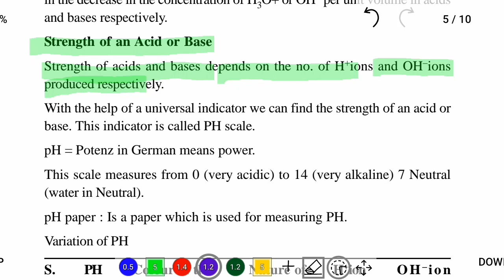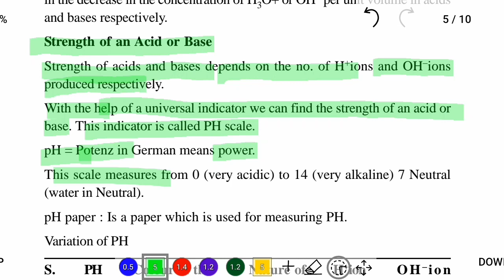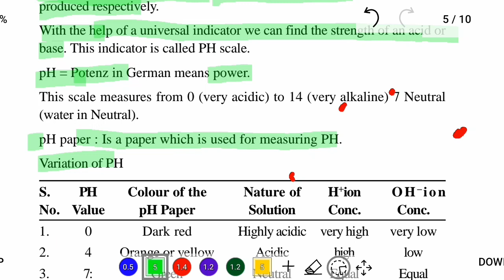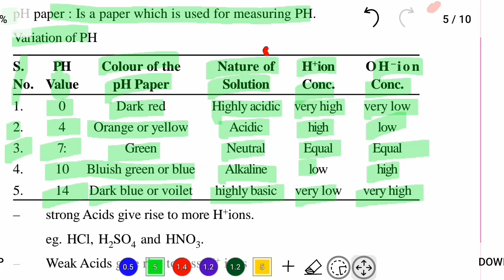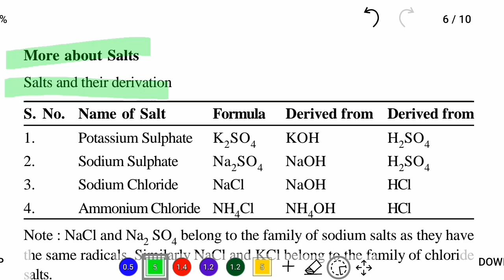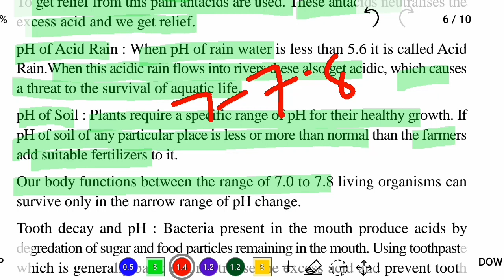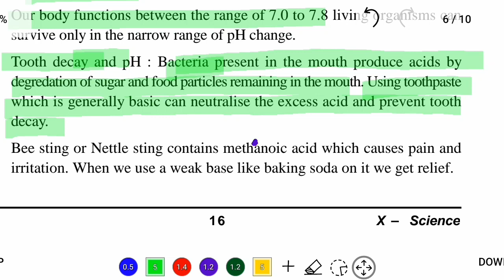ACIDS, BASES AND SALTS || LECTURE 04 || CLASS 10TH || REHBAR SERIES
🌟 SERIES :::::  REHBAR
 🌟 SUBJECT :::: CHEMISTRY
🌟 CHAPTER :::: ACIDS, BASES AND SALTS
🌟 TOPIC ::: BASES AND CLASSIFICATION OF BASES
🌟LECTURE ::::: LECTURE 04
🌟 REHBAR SERIES ( CLASS 10TH )
🌟 MISSION AIMERS.
🌟 REHBAR SERIES IS AN INITIATIVE TAKEN BY AIMERS KLASSES TEAM TO HELP THE CLASS 10TH STUDENTS ( JKBOSE / CBSE ) TO COMPETE WITH RECENT BOARD PATTERNS, TRENDS AND LEVELS.
🌟PROVIDING IN-DEPTH KNOWLEDGE AND HELPING IN CONCEPT CLARIFICATION IS THE MAIN MOTIVE OF THIS MISSION.
🌟 LET'S TOGETHER MAKE THIS 👉 MISSION AIMERS 👈 POSSIBLE.
🌟 JOIN OUR TELEGRAM GROUP FOR DPPS, NOTES, ASSIGNMENTS, PDFS AND MUCH MORE. LINK GIVEN BELOW👇👇👇

🪐 SHARE THIS CHANNEL WITH OTHERS✌🏻✌🏻

💫💫💫💫💫 THANKS 💫💫💫💫💫